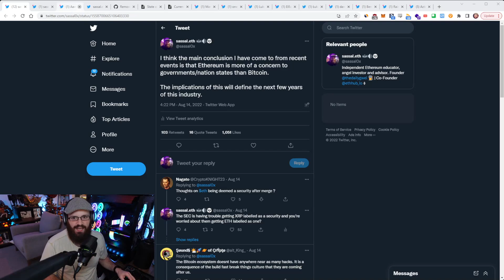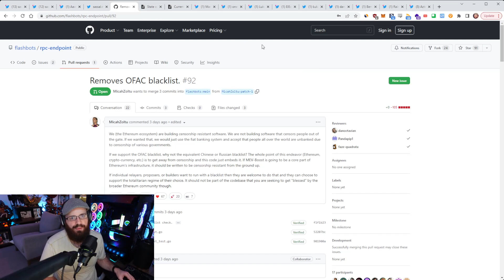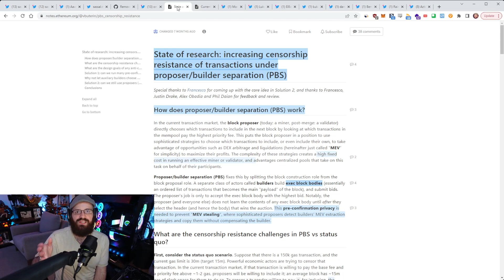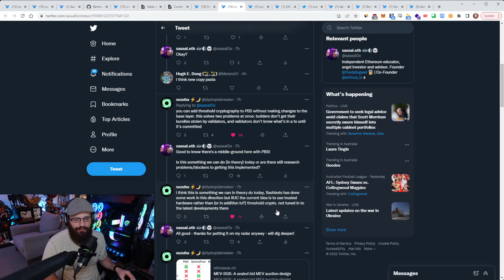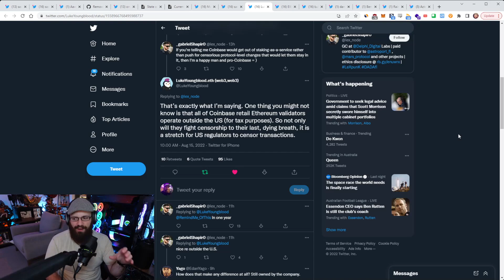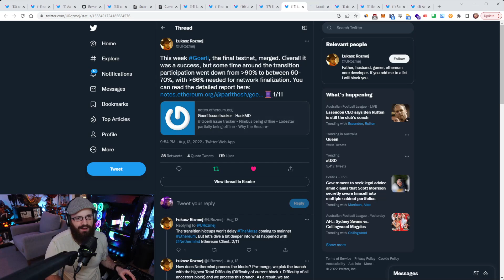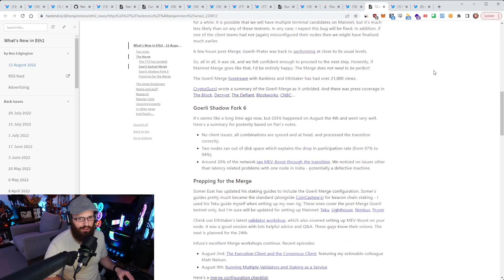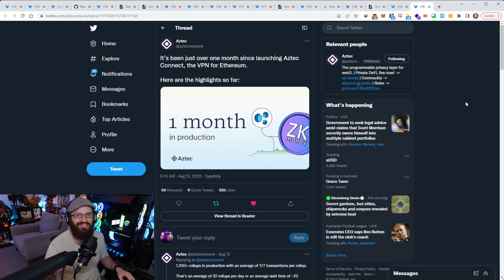Fighting for Ethereum, The Merge updates and more - The Daily Gwei Refuel #427 - Ethereum Updates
Timestamps and links 👇

00:00 Introductory song
00:08 Why Ethereum is more of a threat to Nation-State than Bitcoin
05:12 Front-end censorship on Aave & other dapps
07:18 Flashbots incorporates OFAC address blacklist too
08:42 Many front-ends conforming to OFAC without having to
12:38 VB’s two solutions to such censorship including PBS & crList
15:35 A Shutterised Beacon Chain as another censorship resistance solution
16:00 Baselayer privacy as a broader solution to censorship
19:28 The question of Coinbase validator censorship following OFAC
23:09 Six-degrees of separation from Tornado Cash wallets
26:00 Post-mortem on Görli Merge inc. why validators were offline
29:45 Finalized NL no. 36
30:06 Latest What’s New in Eth2 NL
30:23 Rainbow Wallet customised profile pics
31:10 Aztec privacy protocol update